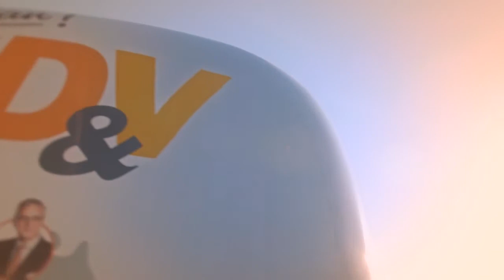CD&V DAG#9 Rotselaar Mechelen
"In welk Vlaanderen wil u leven?" CD&V gaat voor een Vlaanderen met economische groei, zonder sociale afbraak. En dat levert leuke, interessante, boeiende, grappige,... reacties op. U kan uw boodschap kwijt aan Kris Peeters in de mobiele CD&V studio.

Op maandag 17 februari is Inge Van Gestel met de CD&V-mobiel langs geweest in Rotselaar en Mechelen. Voorbijgangers kregen één centrale vraag te horen: "In welk Vlaanderen wil u leven?". Deze stop leverde volgende beelden op...